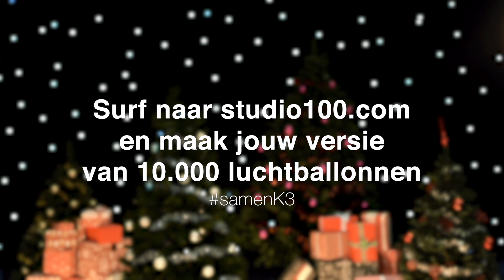samenK3 - Maak jouw versie van 10.000 luchtballonnen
Speel je in een band, een orkest, of ben je zelf heel creatief? Surf naar en download daar onze stemmen, de bladmuziek of zelfs de video's.

Hiermee kan je jouw eigen versie van 10.000 luchtballonnen maken. Deel deze online met samenK3 en laat ons samen het jaar in schoonheid afsluiten.